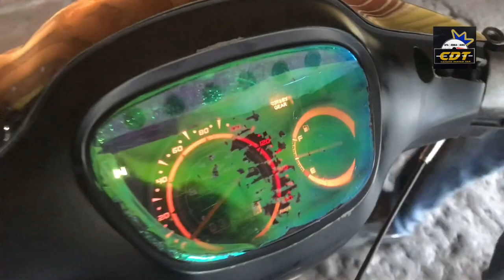BLOK 62 JACK 4MM | MODENAS KRISS 120